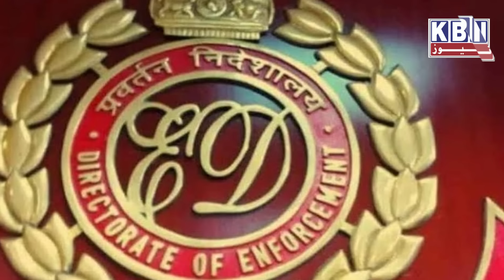Speed News | 20th Jan 2024 | KBN NEWS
Speed News | 20th Jan 2024 | KBN NEWS | Hyderabad News | Kbn Urdu News Channel Hyd | For More Watch at